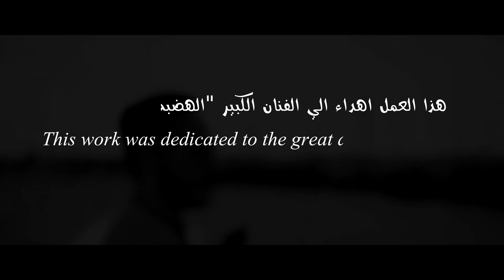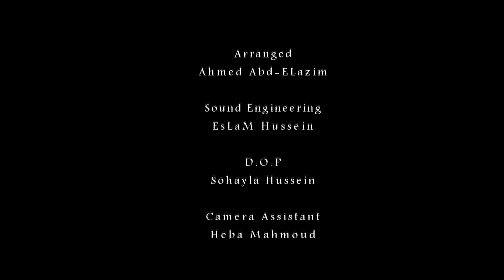عمرو دياب 2019 ( مش كل واحد ) AMR Diab ... Mesh KoL Wa7ed#. أسلام حسين .. ( EsLaM HusSein #)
عمرو دياب 2019 ( مش كل واحد ) Amr Diab ... Mesh Kol Wa7ed#